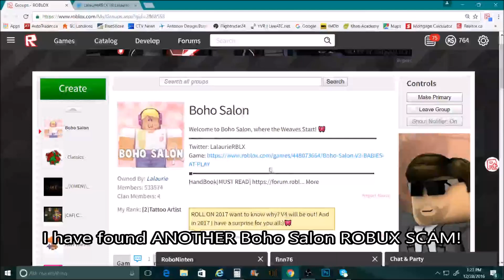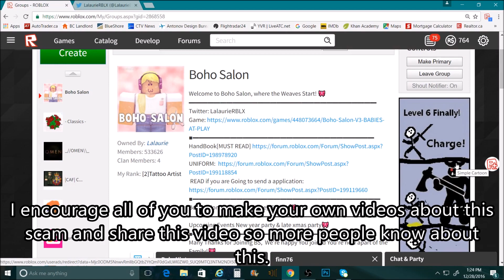ROBLOX ANOTHER Boho Salon ROBUX SCAM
Heres the link to that Christmas Festival Ticket t-shirt - - - There are also 3 more ticket t-shirts, but they all have no sales.